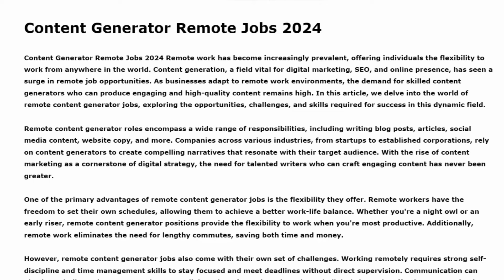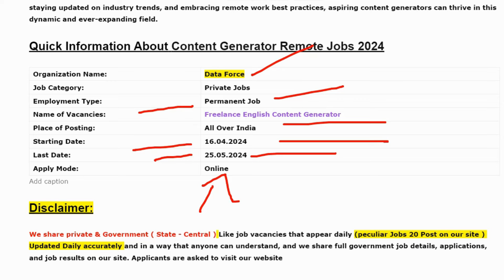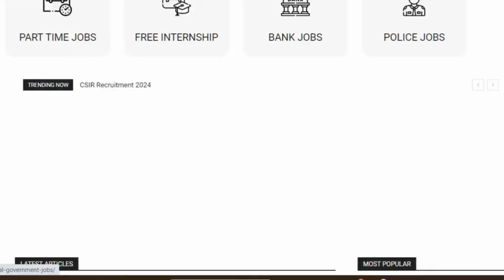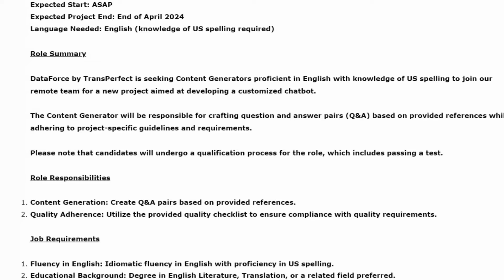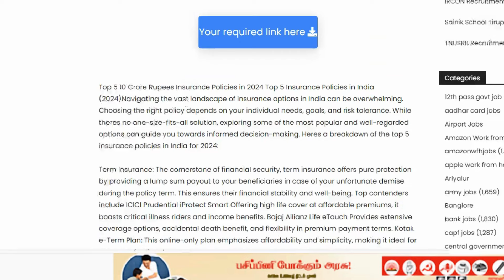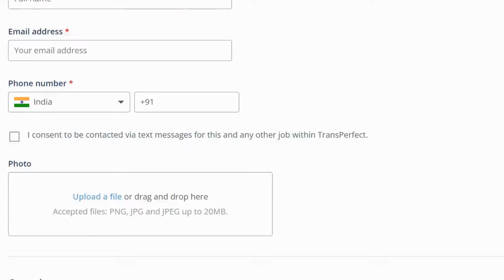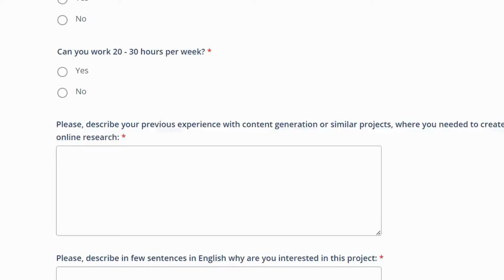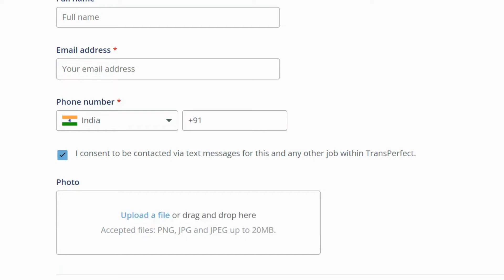💥 Rs.5,000 - ஒரு நாள் வருமானம் 🔥 அனைவரும் சம்பாதிக்கலாம் | Typing Work From Home Jobs | SVA